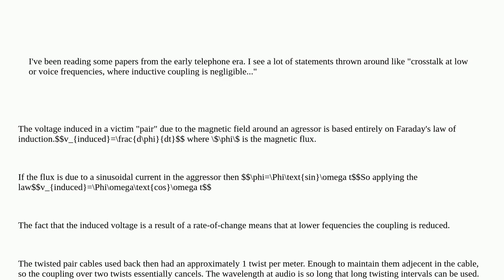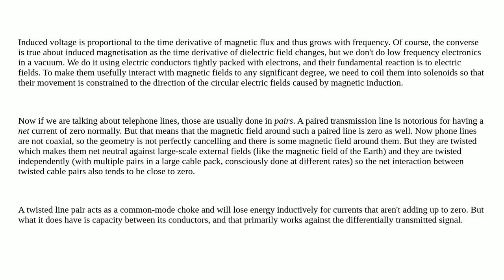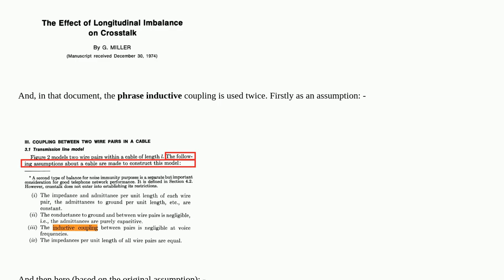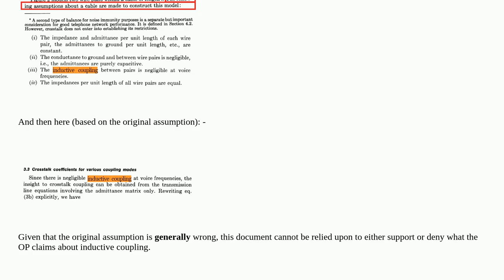Electronics: Why is inductive coupling negligible at low frequencies?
Why is inductive coupling negligible at low frequencies?

A special thanks goes out to the community

  rf interference transmission-line inductance crosstalk